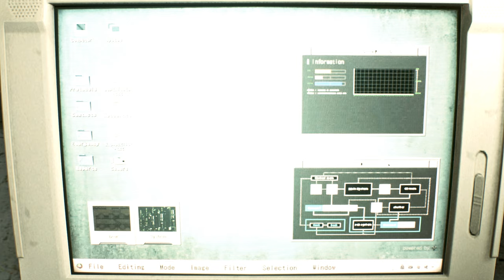Resident Evil 2 Remake mod Claire Zero suit samus aran outfit